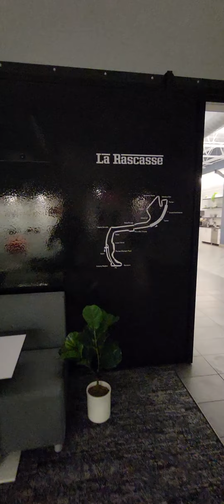Unknown Charlotte Coworking Space along un_known_charlotte car storage & Euro Prestige Imports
If you are wondering what we have been upto!